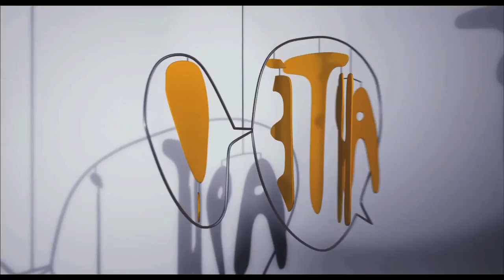Nederlandse trailer ATTILA MARCEL - 10 juli in de filmtheaters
De eerste live action film van Sylvain Chomet (regisseur van Oscarnominee 'Les Triplettes de Belleville' en 'The Illusionist').